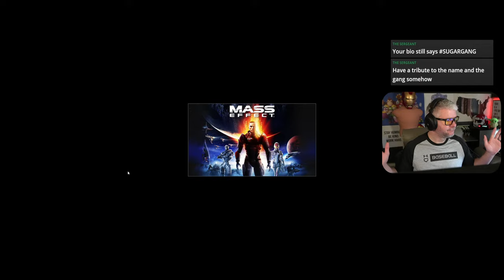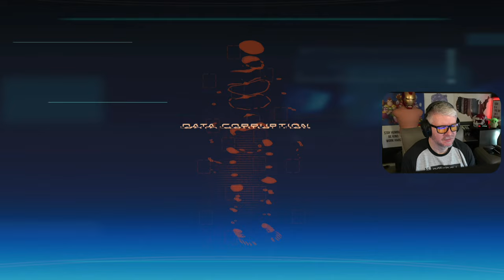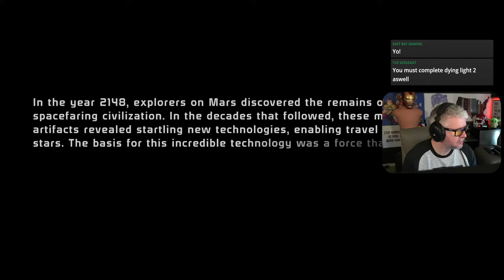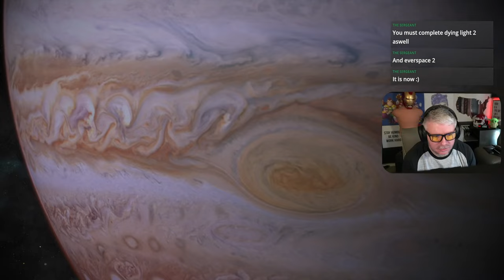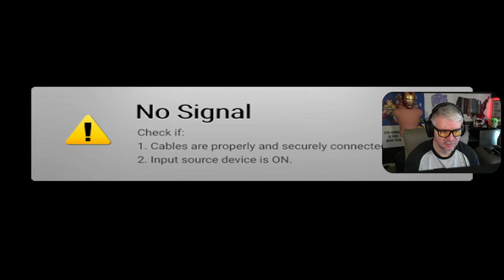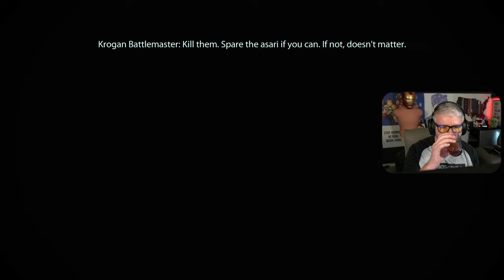🔴LIVE - SilverFox plays MASS EFFECT for the FIRST TIME! Quitting is NOT an option!!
SilverFox plays MASS EFFECT for the FIRST TIME! Quitting is NOT an option!!

I fell in love with role playing games recently and that’s pretty much all I stream now. I’m addicted to games like Elden Ring, Red Dead Redemption 2, Fallout 4 and Skyrim so that’s the kind of content you can expect from my channel!

I am dedicated to creating a big and meaningful community of like minded gamers like myself. We are the “sugar gang”!